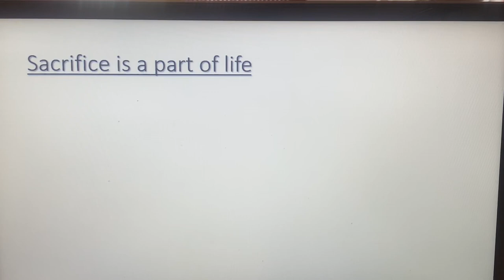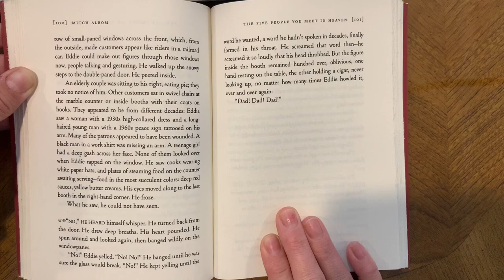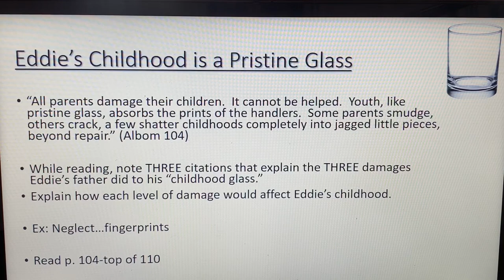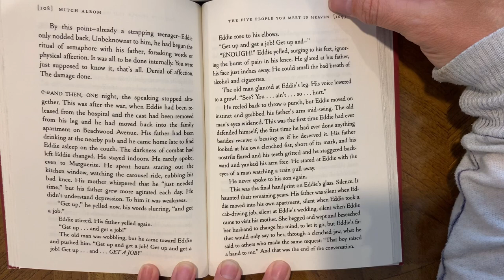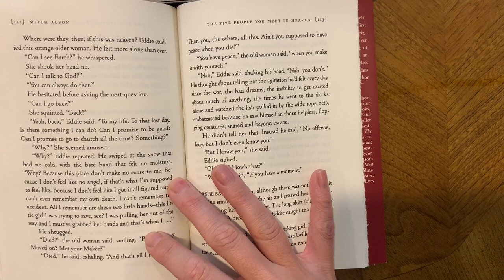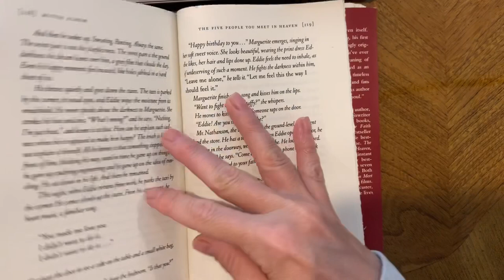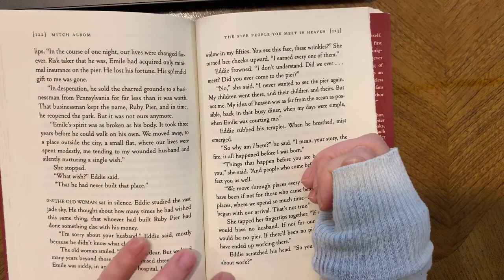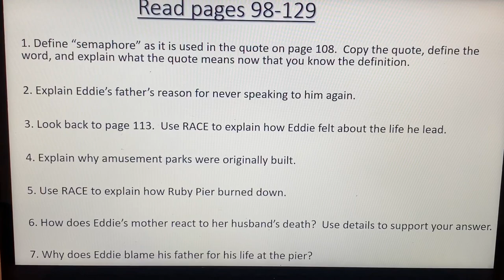The Third Person Part 1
This is a reading of the first part of “The Third Person” from the novel The Five People You Meet in Heaven by Mitch Albom.  This includes lesson review and discussion questions.